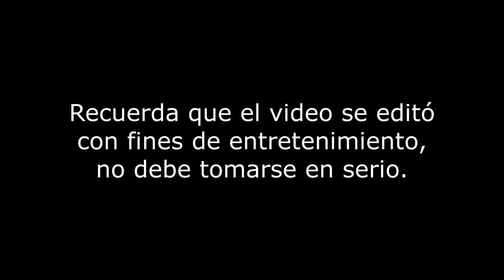El podcast COSAS se puso raro 😰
Roberto Mtz y Jacobo Wong se comportan de manera extraña en su programa - Entrevista Fuera de Contexto